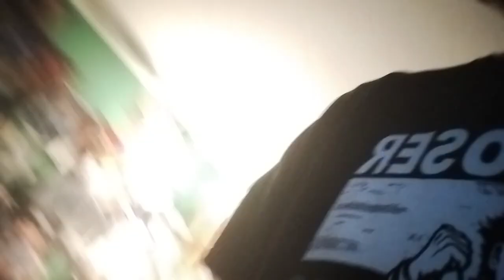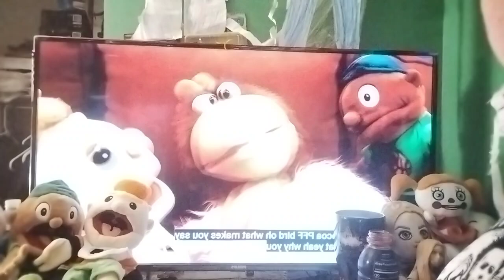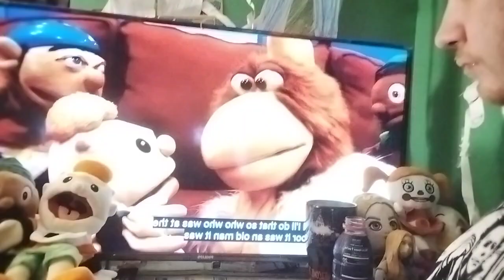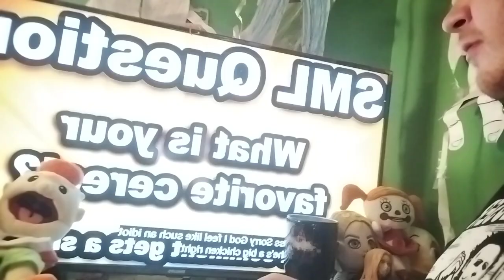reaction -sml juniors favorite cereal